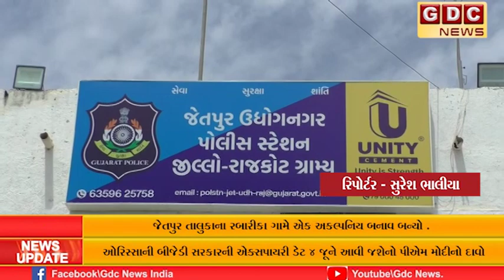જેતપુર તાલુકાના રબારીકા ગામે એક અકલ્પનિય બનાવ બન્યો.યજમાન સાથે બોલાચાલી કરી ધક્કો મારતા યજમાનનું...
જેતપુર તાલુકાના રબારીકા ગામે એક અકલ્પનિય બનાવ બન્યો.
યજમાન સાથે બોલાચાલી કરી ધક્કો મારતા યજમાનનું માથું ટકરાતા મોત નીપજ્યું.